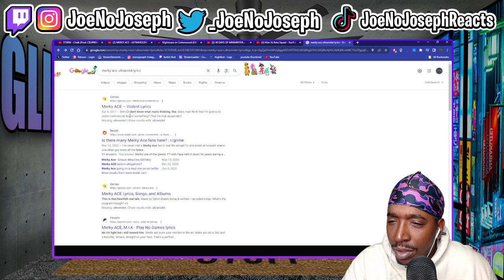AMERICAN REACTS TO MERKY ACE - ULTRAVIOLENT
MERKY ACE - ULTRAVIOLENT